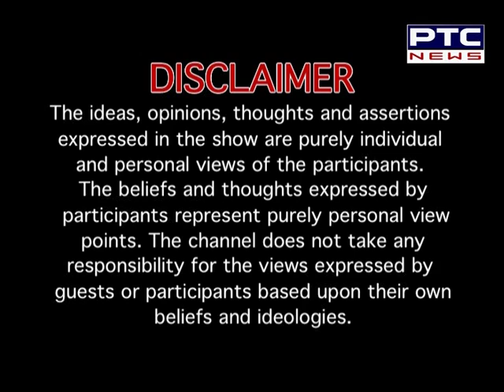Yograj Singh in a Rare interview with Ritesh Lakhi Part 1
Yograj Singh Interview 1